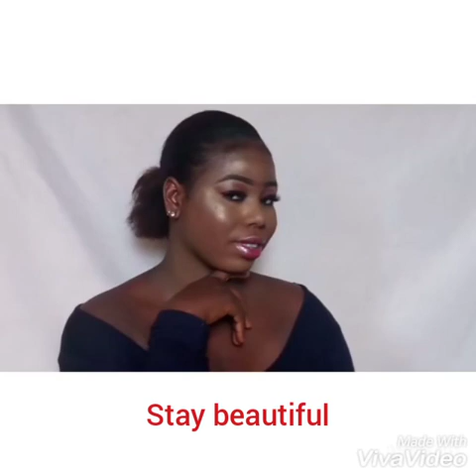EVERYDAY MAKEUP FOR LAGOS/NIGERIA WEATHER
Hello honey love, hope you are all having a great day

So this make up is dedicated to my fellow Nigerians and lagosian I know the weather is very bad I mean hot so here is something for us all

Product used
Ponds vanishing cream
Maybeline super stay foundation (mocha)
LA pro concealer (toffee)
Ben nye setting powder
For me only powder pallette
Box of crayon eye shadow
Random eyeliner
Beyond beauty
Red cherry lashes
Megane blush
Kiss beauty glow kit
Ushas setting spray
Mac lipliner
Mac gloss (bubble gum)

Thank you very much for watching I love you so much and see u in the next video